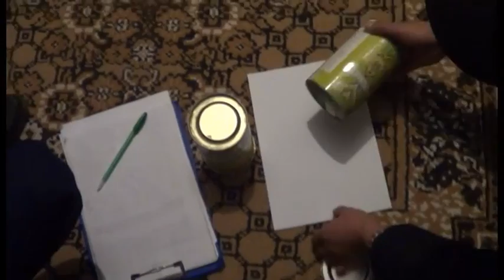Экстренный вызов (26.11.2014)